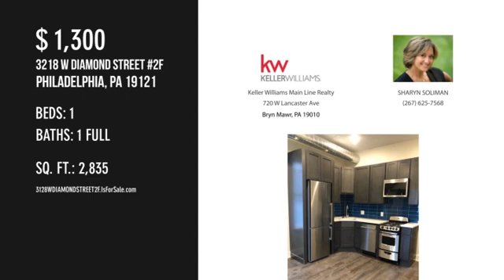3218 W DIAMOND STREET 2F, PHILADELPHIA, PA 19121 - SHARYN SOLIMAN - MLS PAPH905122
3218 W DIAMOND STREET 2F
PHILADELPHIA, PA 19121
MLS PAPH905122

Welcome to this fully renovated, chic rental! This spacious apartment provides all the commodities of lavish city living with high-end lvt floors, high ceilings, and exposed brick running throughout. Beautiful large windows and ample lighting provide a bright and luxurious living space. The kitchen features brand new stainless steel appliances, granite countertops, and lovely gray shaker cabinets with blue accent backsplash. The unit has fully equipped modern bathroom and in-unit laundry. There is a bus stop located conveniently at the corner of block, is across the street from the park, and all the other conveniences of city living.

Contact Agent:
SHARYN SOLIMAN